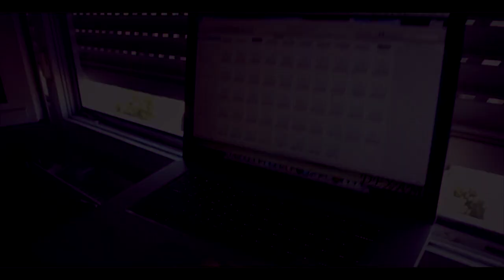DEXAM - Official Trailer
Pas de description désoler  .

Musique par : Spag Heddy - Light It Up